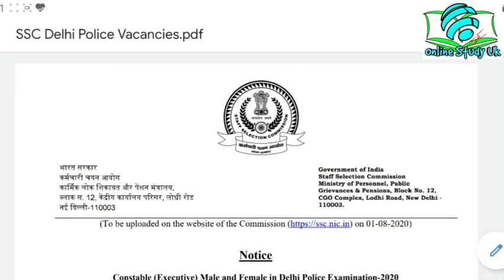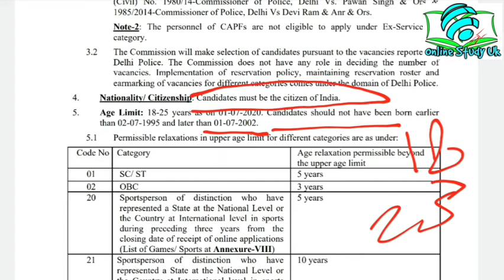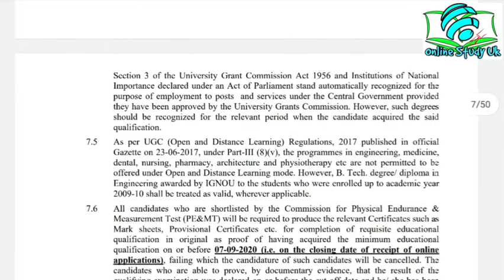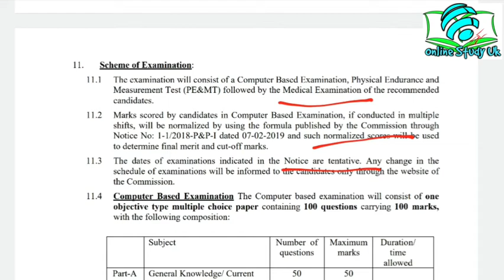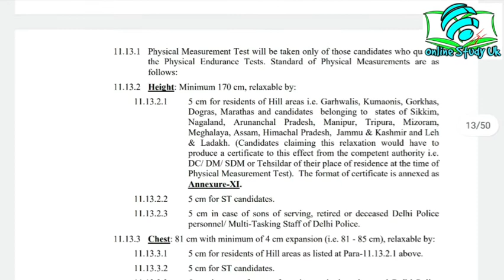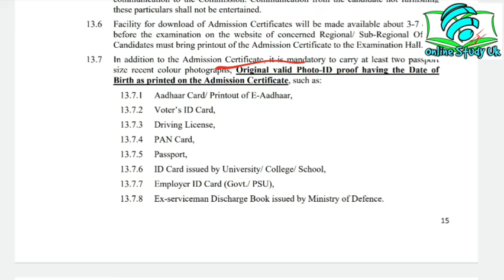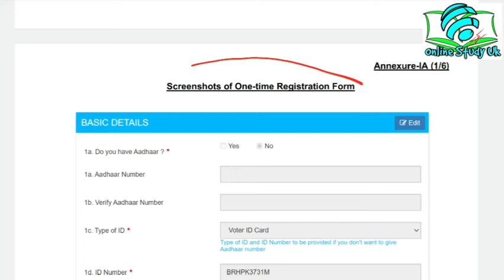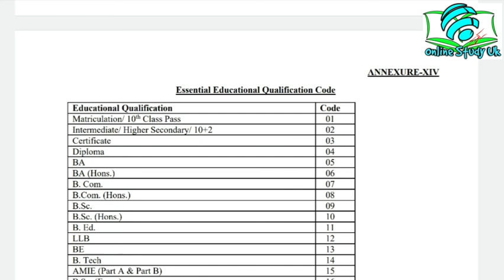Delhi Police Constable bharti 2020 ।। New Vacancy 2020।। सम्पूर्ण जानकारी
Constable (Executive) Male and Female in Delhi Police Examination-2020
Last date and time for receipt of online application: 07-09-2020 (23:30)
Last date and time for making online fee payment: 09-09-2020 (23:30)
Last date and time for generation of offline Challan: 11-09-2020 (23:30)